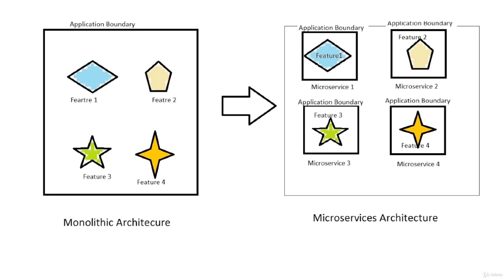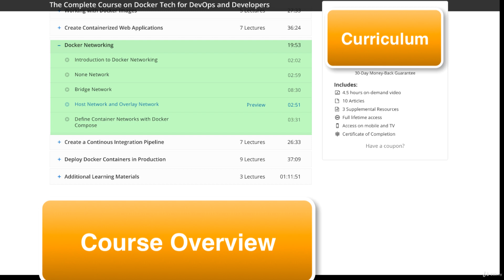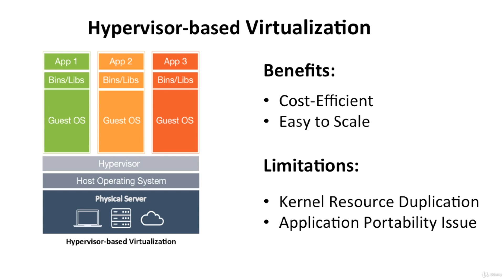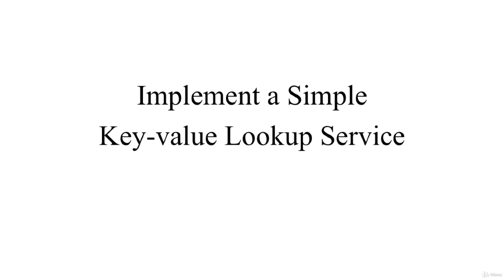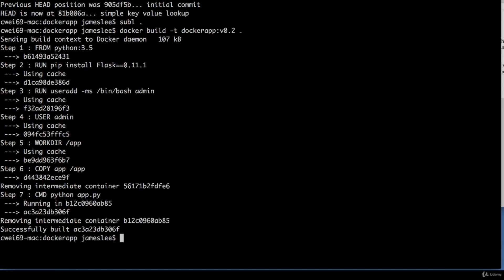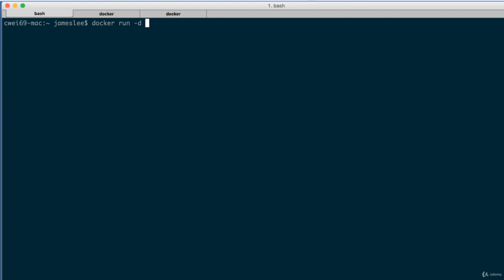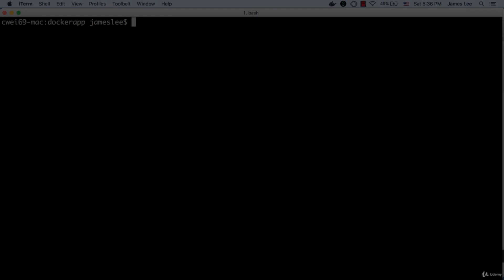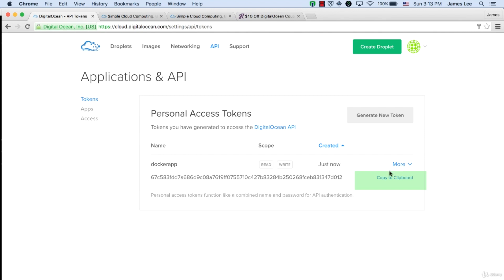Docker Crash Course for busy DevOps and Developers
Learn how to develop and maintain websites using Docker technology. Take your DevOps skills to the next level.

Create an application on the web with a microservice system and automate it using Dockerfile
Design multi-container materials and automate workflows using Compose
Scale Docker workflow with Docker Swarm, install and deploy a large application on multiple hosts in the cloud
Best example of working with Docker technology in the field
Deep understanding of Docker technologies and confidence to help your company or your own project use the right Docker deployment workflow and continue to deliver better software.
Value DevOps skills such as setting up any continuous definition